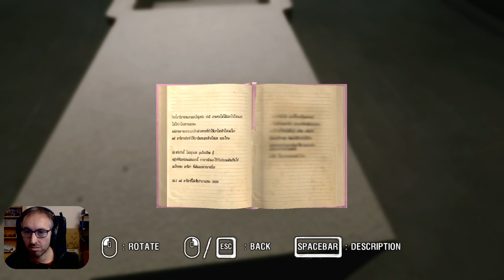UN NUDISTE M'AGRESSE !!! - Araya - Ep03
Bha qu'est ce qu'il fait là lui ? Mais non !!! Rhabille toi !
Préparez vous à vous cacher derrière votre DouDou pour ce let's play sur le terrifiant ARAYA.

ps : un DouDou de secours est présent sous votre siège, bon par contre il est tous petit, et utilisable qu'une fois par mois XD

ARAYA